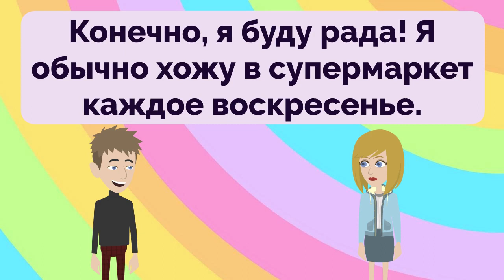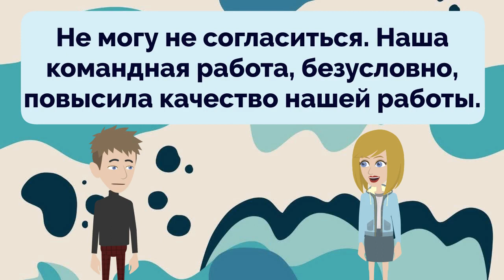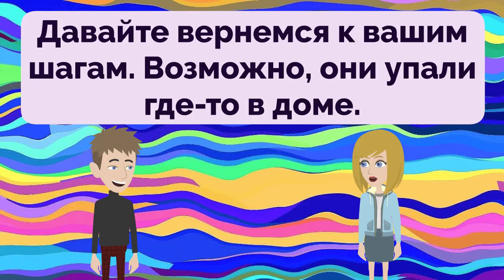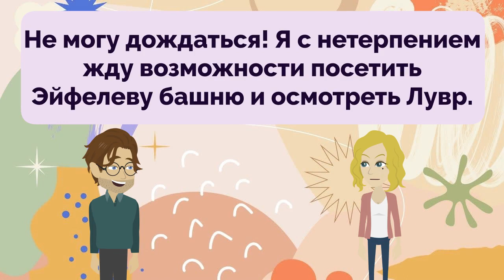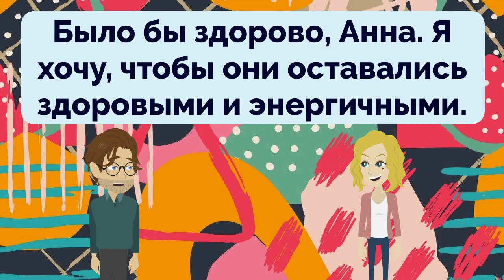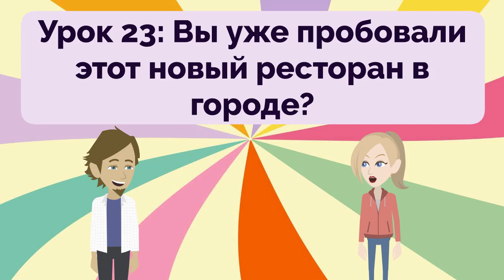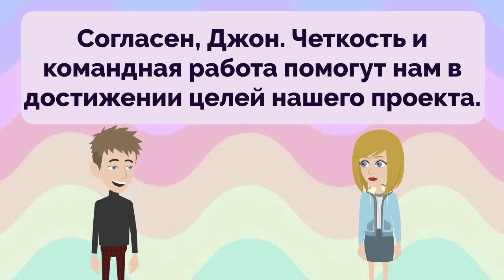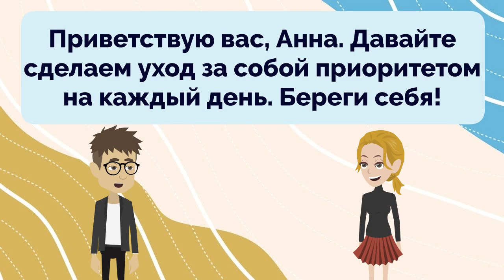Russia Practice Episode 27 - The Most Effective Way to Improve Listening and Speaking Skill